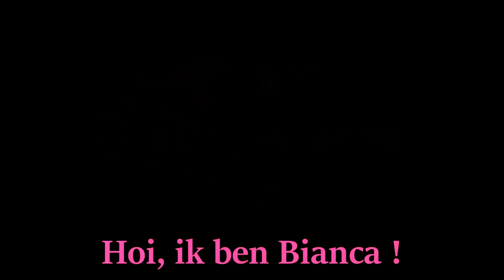TERUG VAN VLOGVERLOF EN NIEUW HAAR!